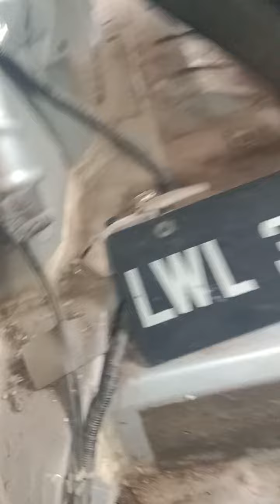26 December 2022